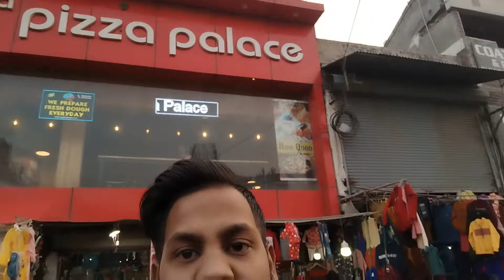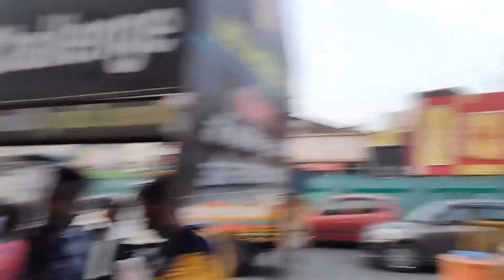Mr MoMo Bhajanpura full tour Vlog || Mr MoMo challenge, taste and address|| customer feedback#mrmomo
Mr MoMo Bhajanpura full tour Vlog || Mr MoMo challenge, taste and address || Challenge fund